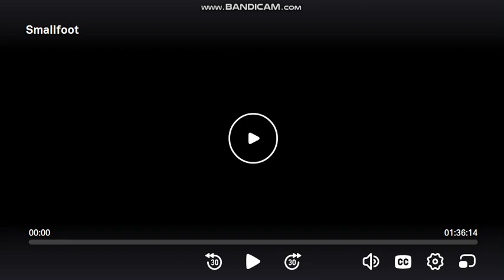Warner Bros Pictures/Warner Animation Group (2018)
Taken From Smallfoot (2018)